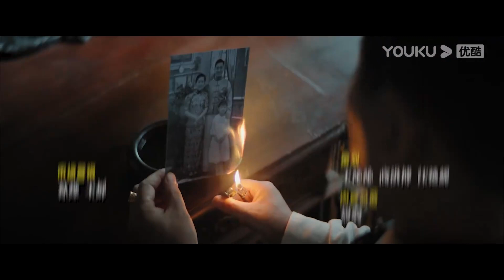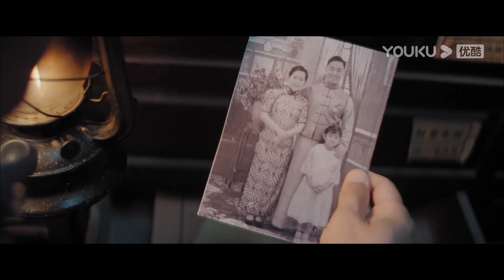"سيدة الغموض"｜Miss Mystery｜الحلقة 08｜ابنة نانيانغ تنتقم من عدوها القديم｜مسلسل حب رومانسي｜YOUKU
【سيدة الغموض】باعتبارها ابنة عائلة ثرية، قُتلت عائلة شيويه تونغ بوحشية عندما كانت طفلة، وبعد ثمانية عشر عامًا، عادت شيويه تونغ إلى مسقط رأسها تحت اسم مستعار "لين باو إير". وبعد خطة دقيقة، تعهدت بالقضاء على أولئك الذين قتلت أقاربها واحدا تلو الآخر!

الممثلون: تشن شوجون / يانغ ييمينغ
الحلقات: 24